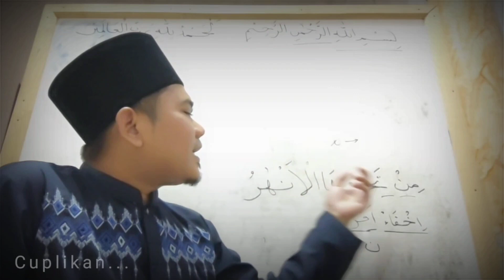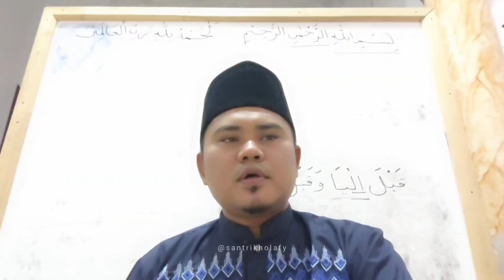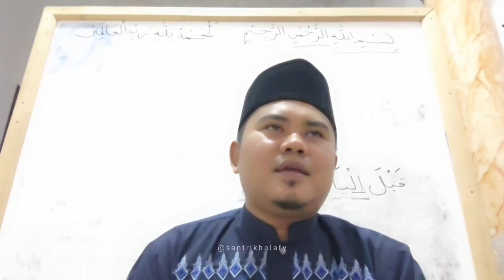Kajian Tajwid Suroh Al Baqoroh Ayat 25 (Part. 3) Bag. 1 | Mesjid DKM Nurul Huda Cikamuning